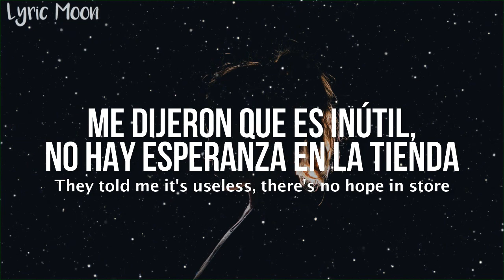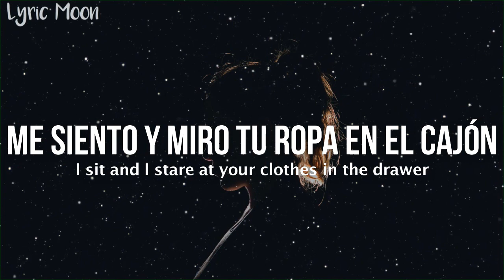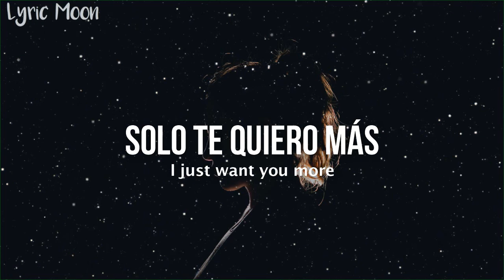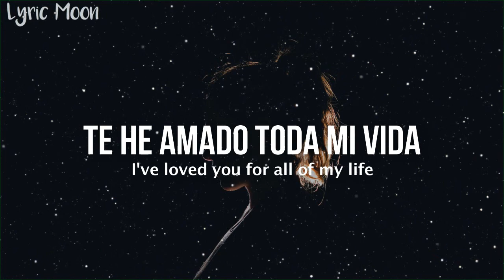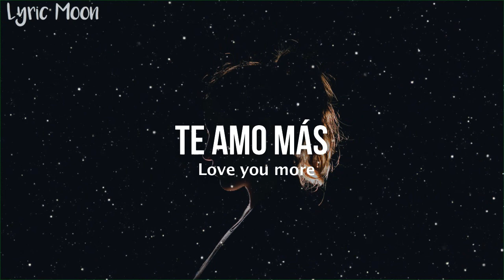Halsey - More (Lyrics) (Letra en inglés y español)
Si quieren que traduzca una canción en especifico déjenmelo en los comentarios, siempre los estoy leyendo

Traducida al Español Sub. Español
Subtitulado en Español Letra y Significado Lyrics

Halsey - More español ingles, traducida, sub español ingles, letra ingles lyrics español ingles subtitulada